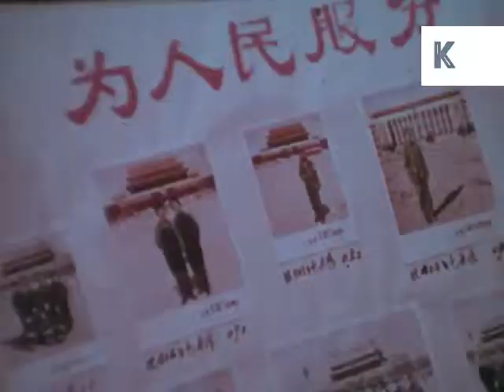1960s Beijing, Tiananmen Square, Street Photographers, China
1960s Beijing, Tiananmen Square